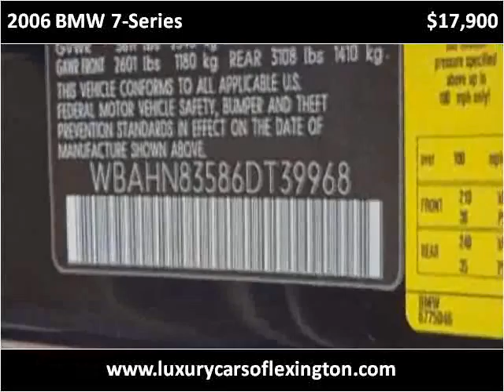2006 BMW 7-Series Used Cars Lexington SC